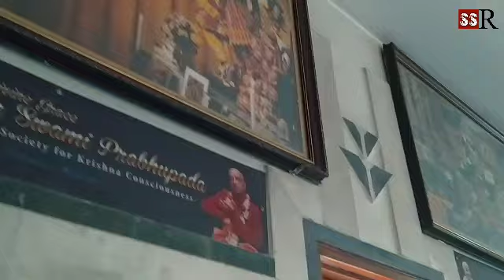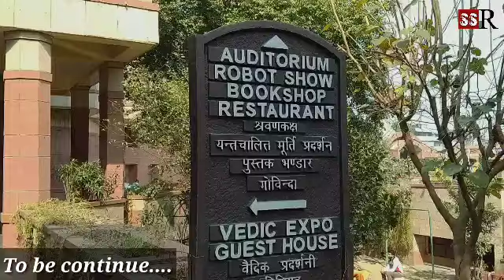Iskcon temple Delhi।। My first vlog ।। Cinematic view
Delhi vlog